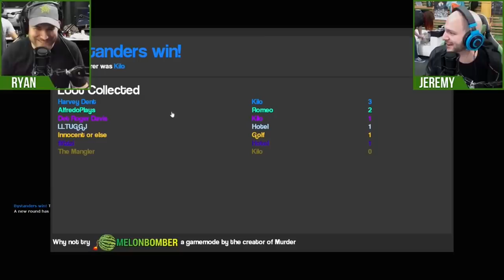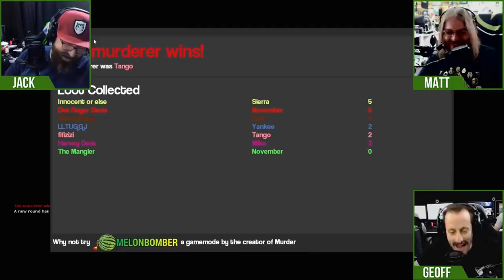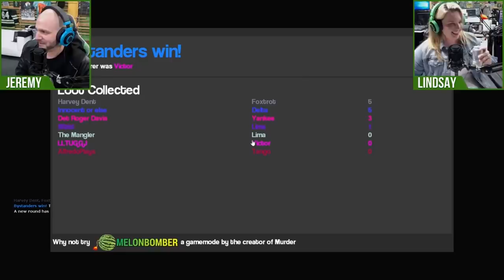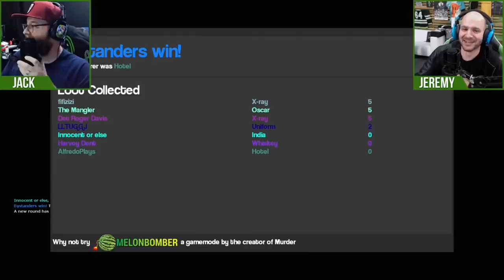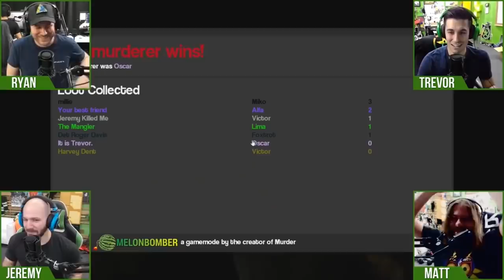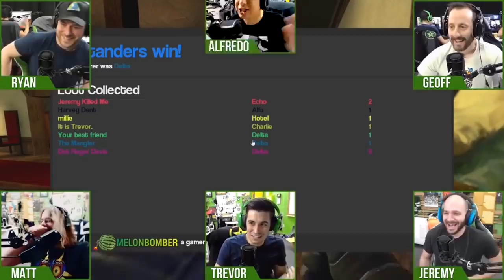The Very Best of GMOD | Part 7 | Achievement Hunter Funny Moments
Part 7 of all the best moments from Let's Play GMOD featuring the amazing Achievement Hunter team!

AH GMOD episodes used:
00:15 - Brick of Innocence - Gmod Gune Murder
11:50 - Sneaky Ceiling Grandpa - Gmod Gune Prop Hunt
17:32 - Secrets of Bikini Bottom - Gmod Gune TTT
28:55 - Custom Roles in TTT - Gmod Gune TTT
39:56 - It's Just Me, Frederick Jefferson! - Gmod Gune Murder

*All clips and videos used are in chronological order.*